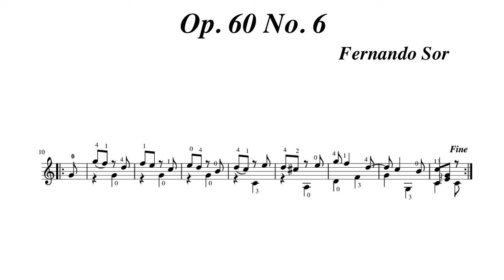Fernando Sor Op. 60 No. 6 played by Kiankou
Composer: Fernand Sor ( 14 February 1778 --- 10 July 1839, Spain)
Title: Op. 60 No. 6 in C Major
Performer: Kiankou

@kiankou_guitar クラシックギター曲ご紹介